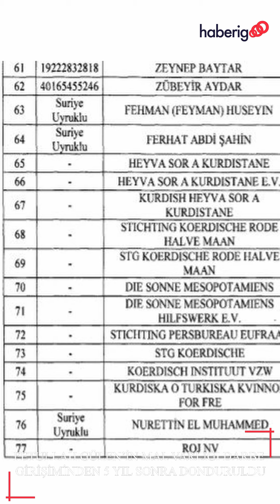HABERİGO GÜNDEM 7 NİSAN 2021